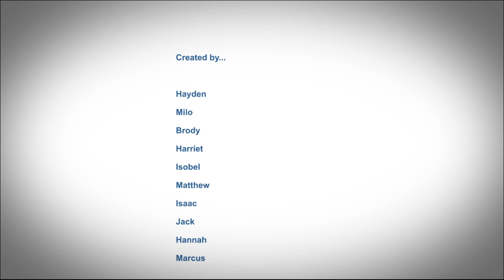Lets Animate - Hayden's Animation Birthday Party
Let's Animate supply animated birthday parties to ages 7+ if you would be interested in creating a movie like this then please get in touch.